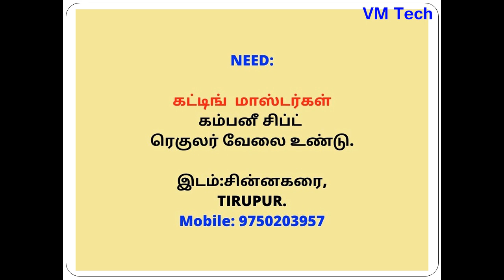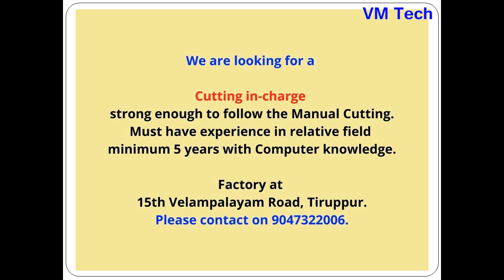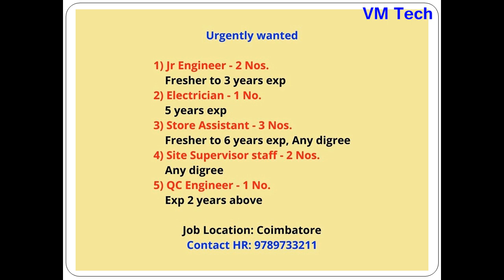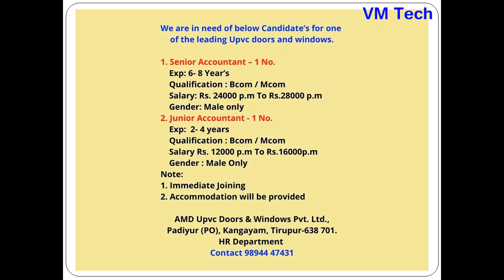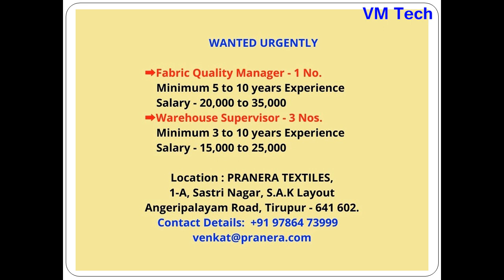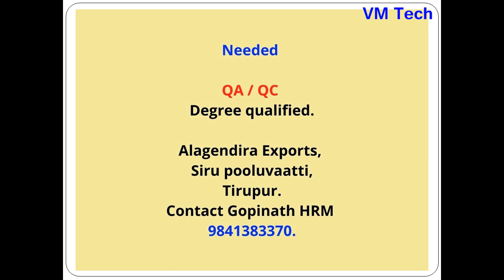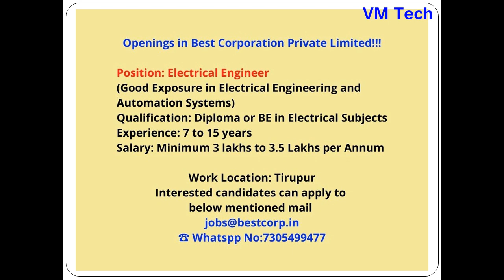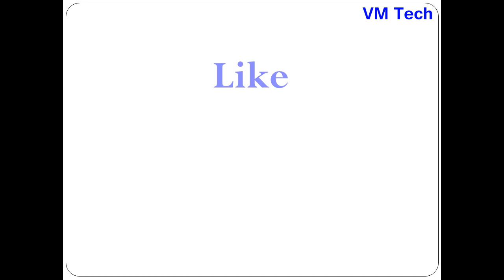Private Jobs in TIRUPUR Today 08 07 22